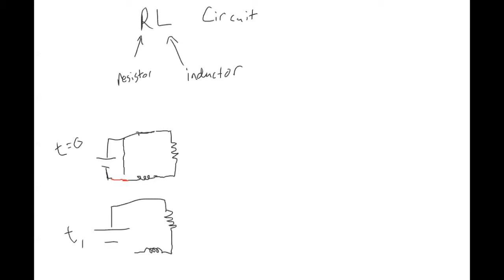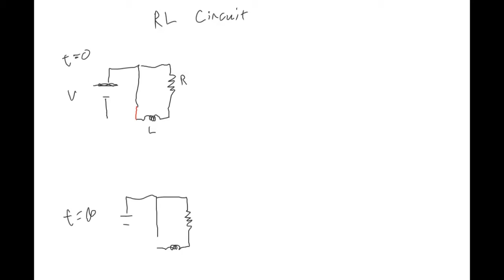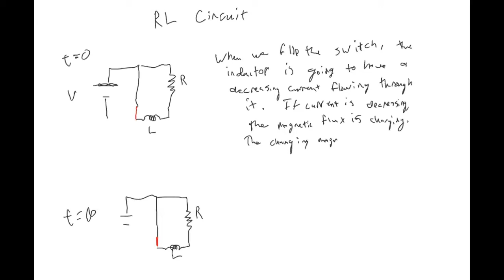Inductors in Circuits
In this video I describe the behavior of inductors in both direct current (DC) and alternating current (DC) circuits.  I introduce the concepts of reactance and impedance, describing how to treat inductors, capacitors, and resistors in AC circuits.  Finally I describe the resonance found in LRC circuits - circuits containing resistors, capacitors, and inductors.